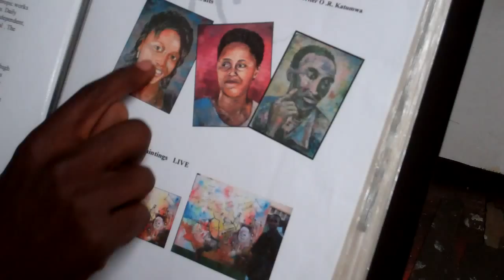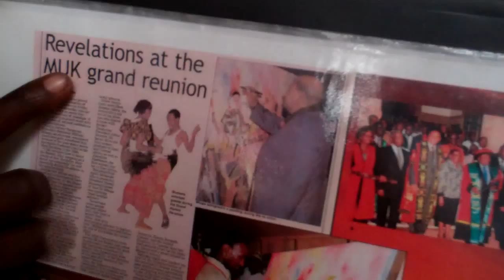portfolio book -tibirusya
"I want to share the relevance of my art with the community -- how conceptual art and with only a paint brush, he captures the magic of the moment on live events with the sizzling speed of a surgeon's knife to convey a positive message to the viewers of his an art piece. More than a profession or a skill, art is a lifestyle to Rolands that has not only enabled him to put bread on his table but has also been a means of communication between God, the artist and other people.